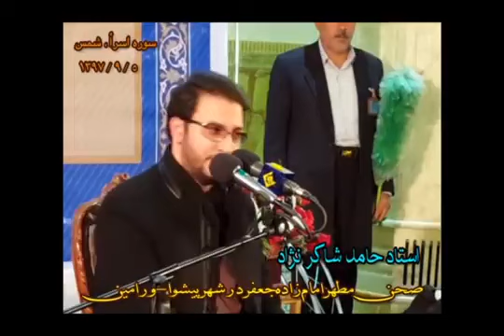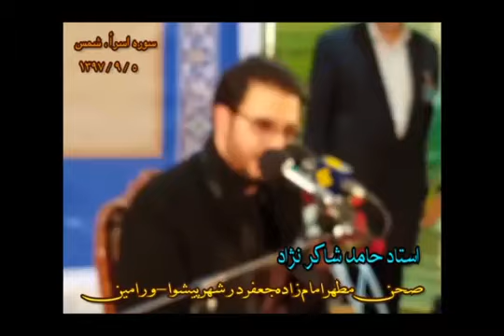التلاوة التي أخرجت المستمعين عن شعورهم 😱💯 سورة الإسراء والشمس القارئ الدكتور